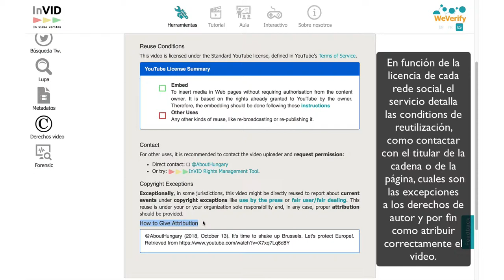Derechos video plugin InVID WeVerify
Descripción de la herramienta de verificación de derechos video del plugin InVID WeVerify.